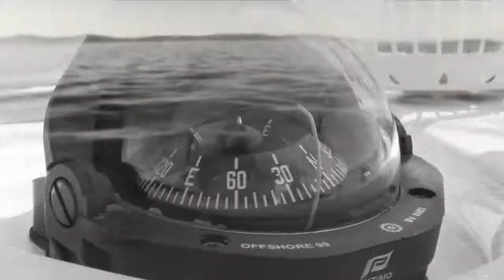Teaser - Plody moří - Bert & Friends